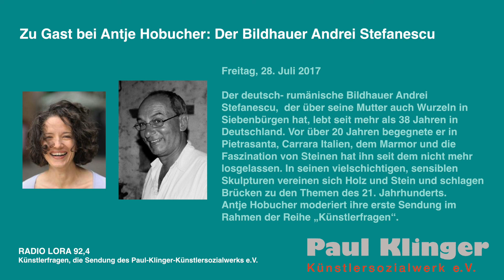'Künstlerfragen' auf Radio Lora München 92,4 im Juli 2017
Der Bildhauer Andrei Stefanescu im Gespräch mit Antje Hobucher.

Der Schwerpunkt des Künstlers liegt darin, den Bezug der Bildhauerei zum 21. Jahrhundert herzustellen - Globalisierung, die Online-Welt, das Geschäft mit Mensch und Natur, der Aufruhr dagegen.

Seine Skulpturen setzen sich aus einer Vielzahl unterschiedlicher Blickwinkel zusammen. Ganzes soll gebrochen erscheinen, aber auch rhythmisch komponiert – in einem organischen Zusammenspiel der geschwungenen oder sperrigen Oberflächen von Stein und Holz. Damit gibt er ihnen eine Gemeinsamkeit, wo keine war, und einer Vorstellung, einem Gefühl – die dinghafte Gestalt.